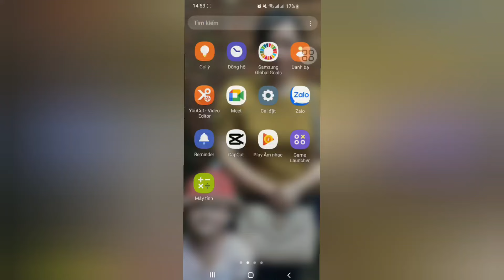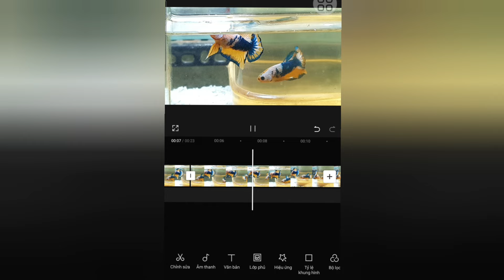Sinh sản splenden hybrid , cách quay cá thi online |Zalo 0907 724 007